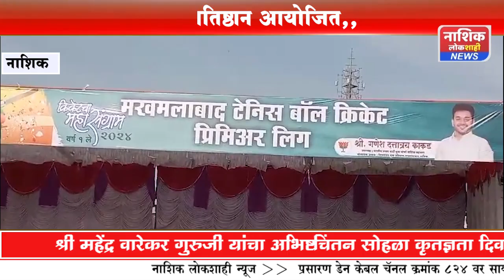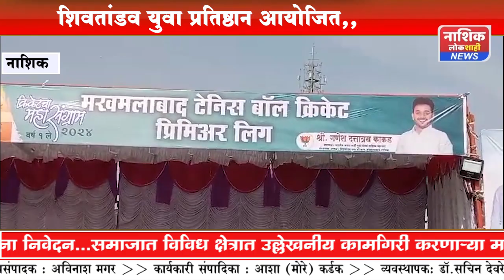शिवतांडव युवा प्रतिष्ठान आयोजित क्रिकेट महासंग्राम स्पर्धेचे उदघाट्न सोहळा संपन्न...